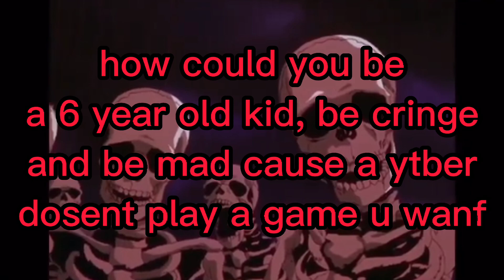Skeleton roasting goofy kid mad over ytber